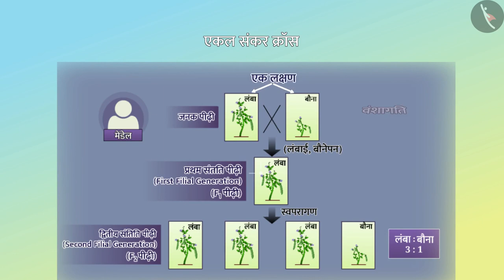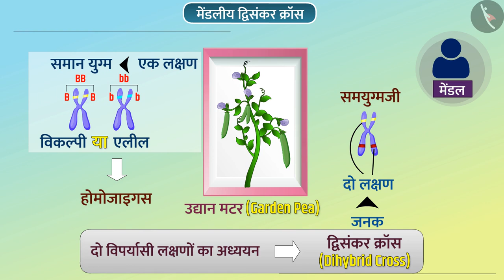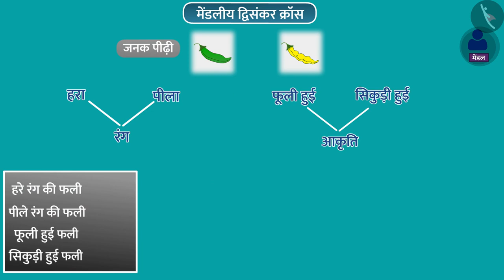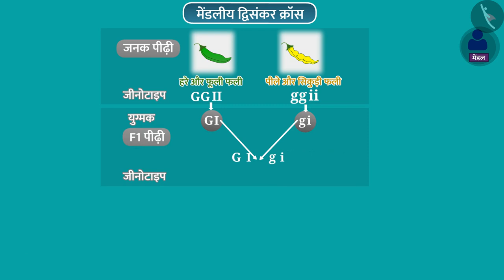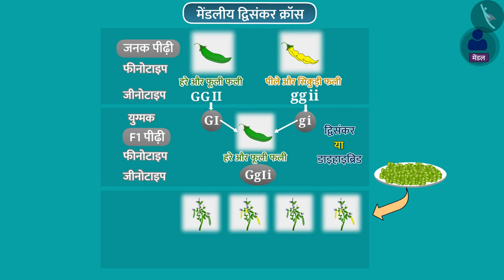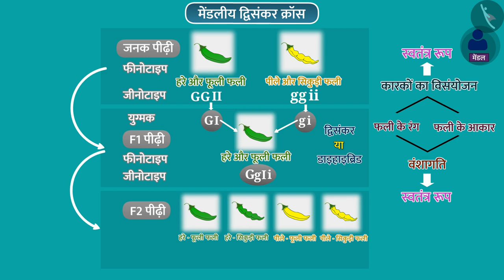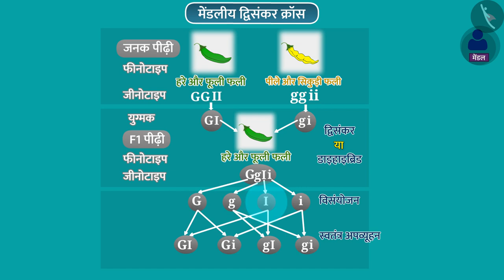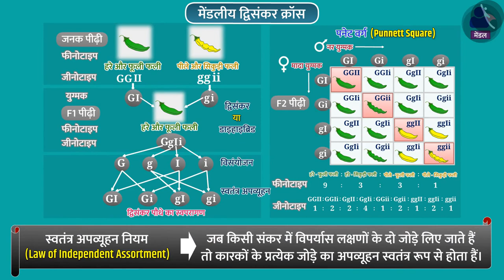मेंडलीय द्विसंकर क्रॉस|Part 1/1|Mendelian Dihybrid Cross|Hindi|Class 10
आनुवंशिकता एवं जैव विकास, मेंडलीय द्विसंकर क्रॉस, आनुवंशिकता और विकास, विज्ञान, विज्ञान कक्षा 10, टिक टैक् लर्न विज्ञान , cbse के लिए विज्ञान, Tictaclearn विज्ञान, विज्ञान ट्यूटोरियल, आसान विज्ञान